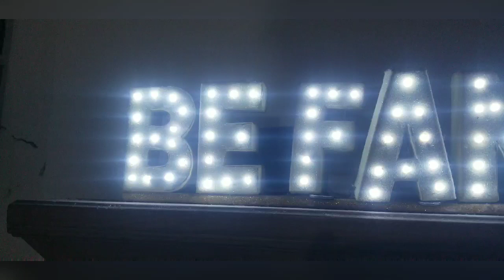Day 891 BE KIND! Please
How about ONE commitment to Kindness? will that work? Just Be kind